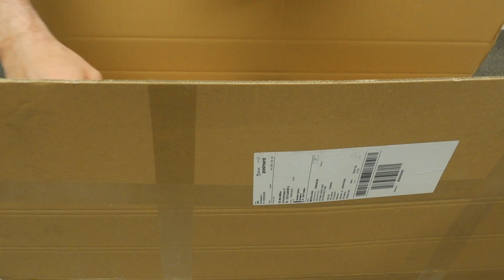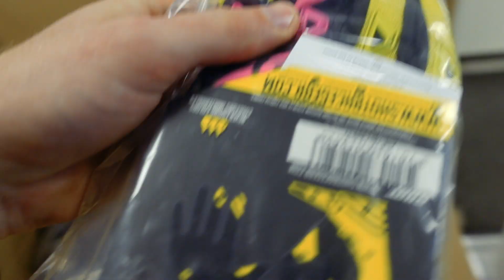#49 Motocross i Munka